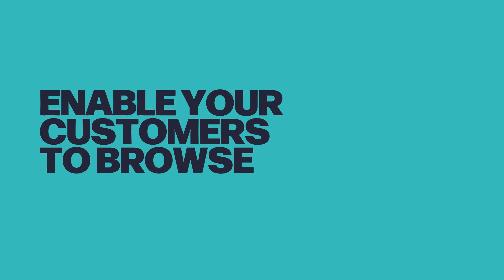GardX Engage - B2See Sales